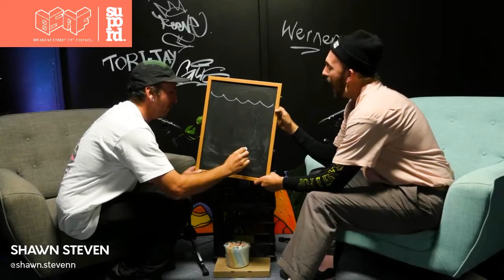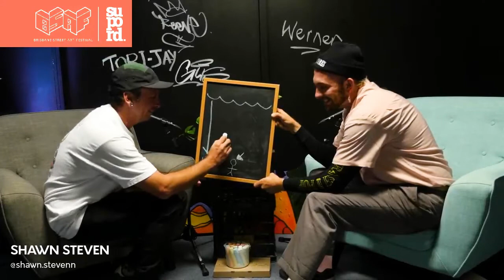BSAF 2020 x Superordinary Stream Interviews: Shawn Steven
With the impact of Covid-19, the Brisbane Street Art Festival 2020 program adapted to a series of live-streamed painting projects with no public audience. One of which was the takeover of an entire office building in the Brisbane CBD, otherwise known as Superordinary, by 19 local artists.

Introducing the live stream interview of artist Shawn Steven.

Over the past two years, Shawn has jumped headfirst into the local art scene, bringing with him life-long experimentation in a number of different artforms. Recently, he has been drawn to refining his artistic view, focusing on specific mediums, the scale of work, and their locations.